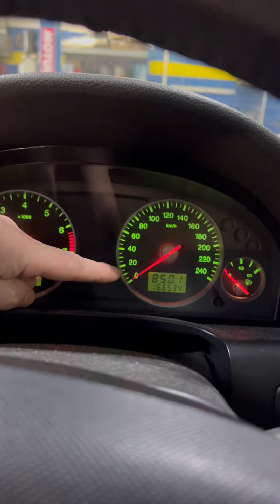Что это за циферки?